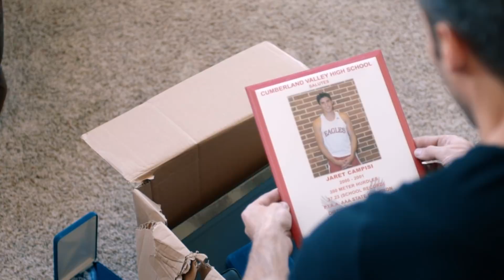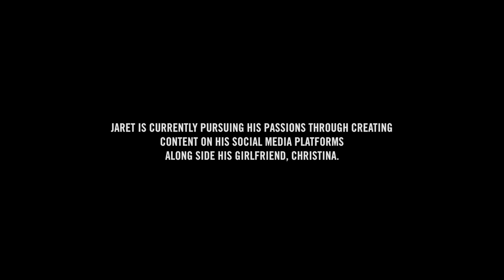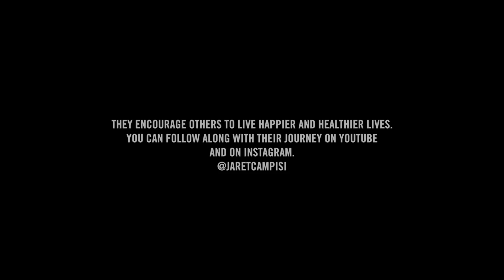Risking Everything - My Rise Story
I'm so excited to share this story with you guys.  I hope it inspires you to take that step towards pursuing what you're passionate about and never settling for a job that you don't love.

Bike Purchased from Koups Ducati!